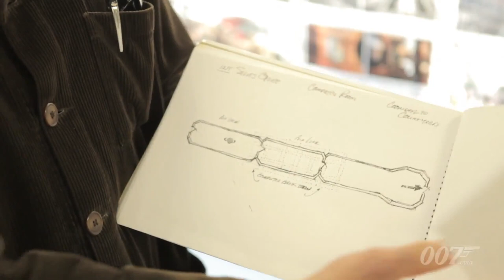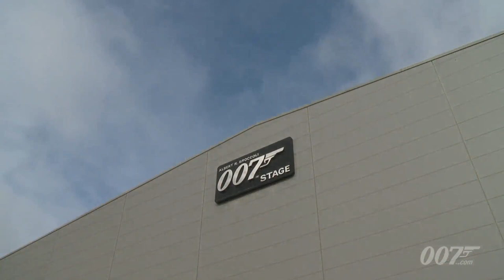James Bond Skyfall Production Designer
James Bond Skyfall: Production Designer. A new featurette - videoblog on the set of Skyfall, the new James Bond 007 movie with Oscar-winning Production Designer Dennis Gassner !

James Bond Skyfall: Production Designer. The movie, directed by Sam Mendes and starring Daniel Craig, Bérénice Marlohe, Javier Bardem, Naomie Harris, Ralph Fiennes and Judi Dench, opens november 9th, 2012.